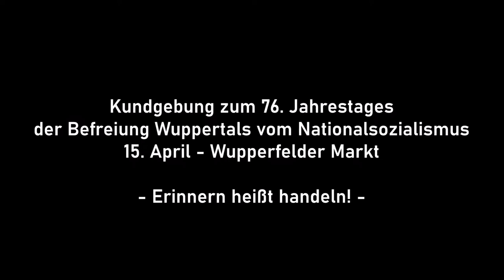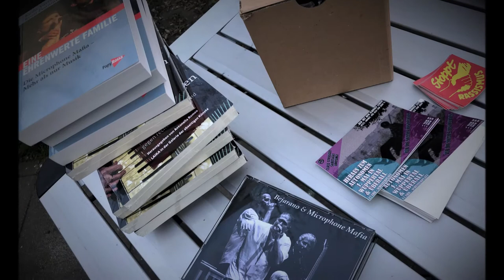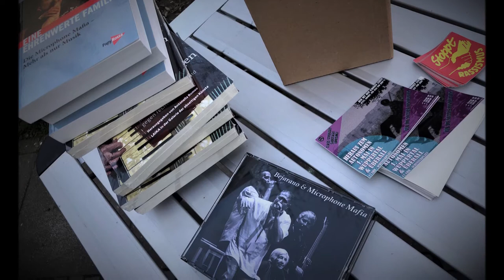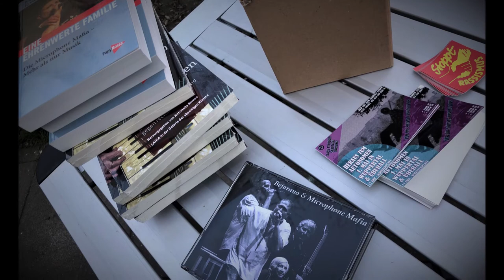Kundgebung zur Befreiung - MicMaf über Rassismus und Solidarität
76. Jahrestag der Befreiung Wuppertals vom Nationalsozialismus
- Erinnern heißt handeln! Entnazifizierung jetzt!

15. April 2021 - Wuppertal-Oberbarmen Wupperfelder Markt

Wir verbinden dieses Jahr das Gedenken an die Opfer des Nationalsozialismus mit dem Gedenken an die 9 ermordeten Menschen aus Hanau.
Wir trauern um und erinnern an Ferhat Unvar, Hamza Kurtović, Said Nesar Hashemi, Vili Viorel Păun, Mercedes Kierpacz, Kaloyan Velkov, Fatih Saraçoğlu, Sedat Gürbüz und Gökhan Gültekin.

Wir haben an diesem Tag am Wupperfelder Markt einen kleinen provisorischen Gedenkort einrichtet.
Außerdem haben wir anläßlich des 80. Jahrestag des deutschen Angriffs auf Griechenland eine Open-Air-Ausstellung zu den deutschen Kriegsverbrechen in Griechenland 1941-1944.

Kundgebung mit Livemusik von:
- Microphone Mafia
- La Perra Alegria

N.N. Erinnern heißt handeln! Zum Wuppertaler Befreiungstag und zur Rolle der griechischen Partisan:innen bei der Befreiung Europas

N.N., Solingen 1993 – Unutturmayacağız! Niemals vergessen! - Kampagne bis zur Auflösung des Verfassungsschutzes

Nichts und niemand ist vergessen!